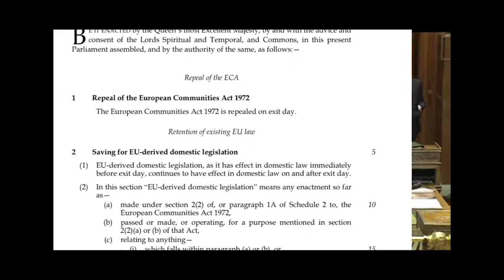Liam Byrne's EU Intervention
During the late night debate on the EU Withdrawal Bill, Helen Goodman MP, gave way to Liam so that he may add his thoughts on the "barely elected dictatorship".